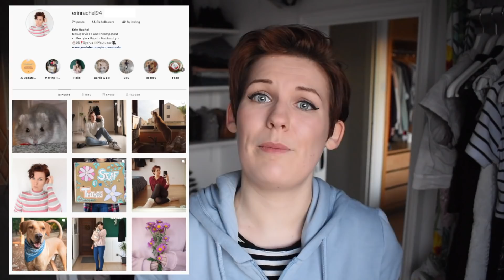I'm Back & Preparing For A New Pet!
I belly-crawled out from an internetless pit of chaotic hell just to bring you this deeply underwhelming vlog. Enjoy it, or don't.